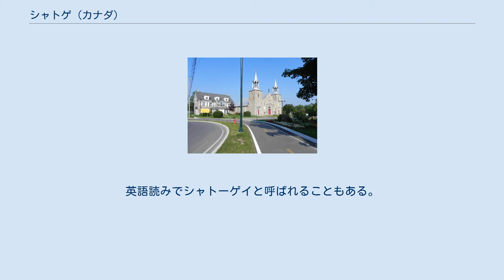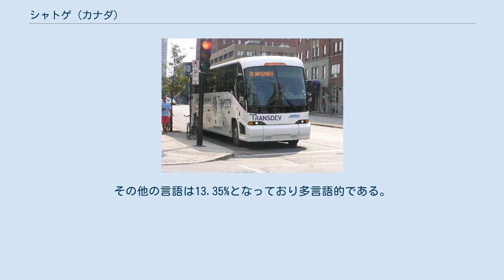シャトゲ (カナダ)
シャトゲ（Châteauguay）は、カナダのケベック州の モンテレジー地域にある都市。
モントリオール大都市圏に属し、人口は2016年時点で4万7906人で、周辺を含めた都市的地域人口は7万1164人に達しこの地域の拠点都市となっている。
英語読みでシャトーゲイと呼ばれることもある。
創設は1885年、今の市は1975年に周辺自治体の合併により誕生した。
 セントローレンス川に連なるセントルイス湖（サンルイ湖）に面しており、支流のシャトーゲイ川が注いでいる。
北部にはセントローレンス川の中州となるサンベルナール島がある。
 2016年センサスによる人口は84,965人である。
2016年の統計による住民の母語の割合はフランス語が57.59%と大半を占めるが、英語も25.62%と多く、モントリオール島外では英語圏の先住民居留区のカナワクに隣接していることもあって歴史的にも英語の割合が特に高い自治体となっている。
その他の言語は13.35%となっており多言語的である。
 Exoバス モントリオール地下鉄グリーンラインのアングリニョン駅までExoバスが運行されている。
 シャトーゲーの戦い